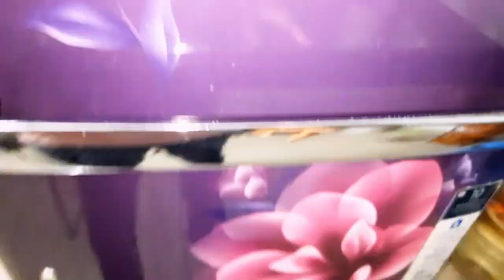गंदे फ्रिज को चमकाएं इस तरह Fridge Cleaning tips | how to clean fridge | Deep Clean fridge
गंदे फ्रिज को चमकाएं इस तरह Fridge Cleaning tips | how to clean fridge | Deep Clean fridge |@OurBeautifulLifesJourney

pile padi gandi fridge ko ekhibare me chamkae fridge cleaning | how to clean fridge | Deep Clean fridge

How to clean refrigerator at home
फ्रिज के पीले दाग कैसे हटाए
pile padi gandi fridge ko ekhibare me chamkae fridge cleaning
Remove stain marks scratches from refrigerator
How to clean fridge |gande fridge ko safkare
Fridge saf karne ke tarika | fridge ka pilapan ko kese hataye
How to clean a fridge
5 ways to clean the fridge with baking soda
How i clean my fridge with homemade fridge cleaner liquid
How to clean refrigerator |fridge cleaning
Fridge cleaning How to get rid from fridge